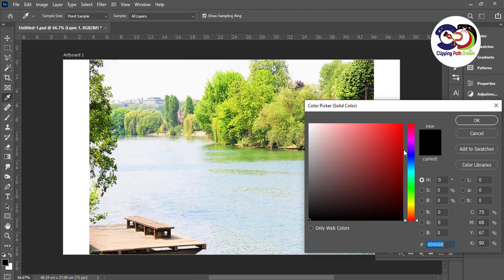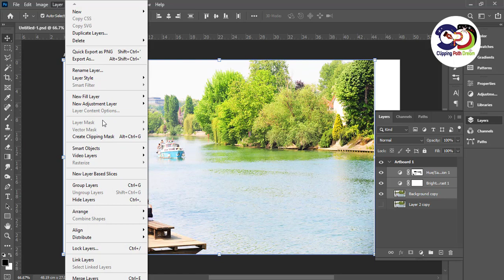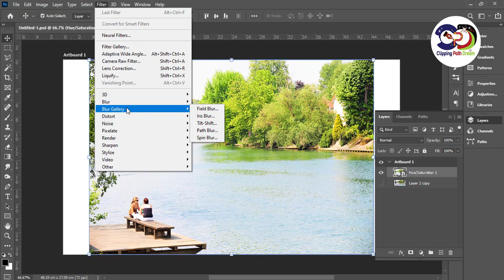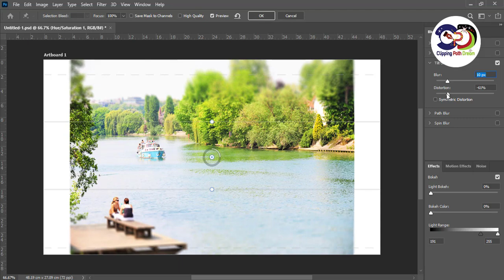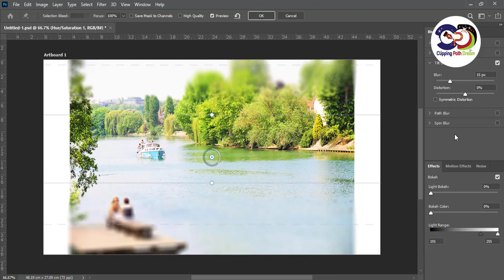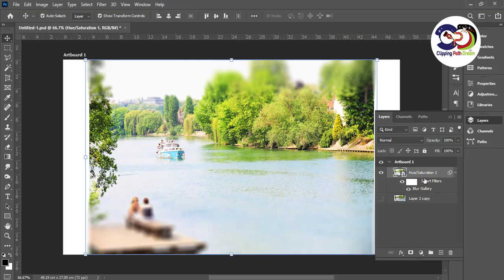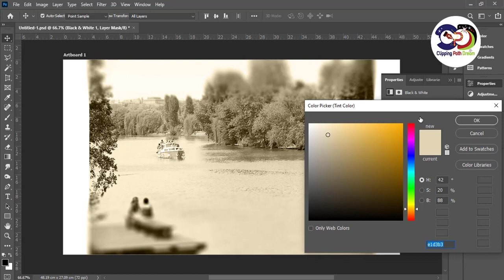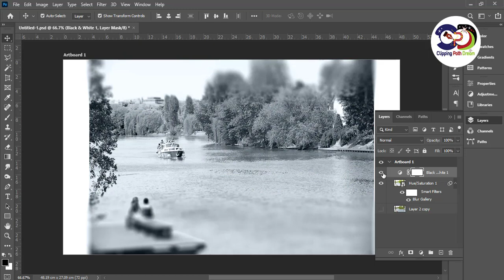Convert color to add old fashion tint look | Colorize Black and White with Realism in Photoshop 2021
In this tutorial I will be able to be showing you -How to add creative effects on Photoshop 2021

to answer.